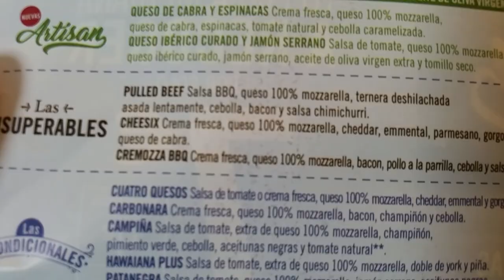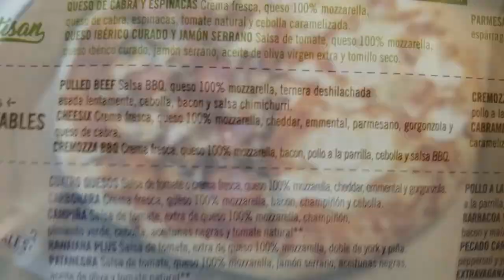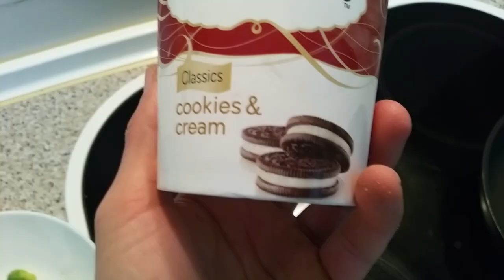#213 | UN DÍA EN MI DIETA / SEGUIMOS A FUEGO / CHEAT MEAL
¡Vamos con otro día más en mi dieta! Una semana más en volumen, ¡y esto pinta bien! Espero que os guste. :)